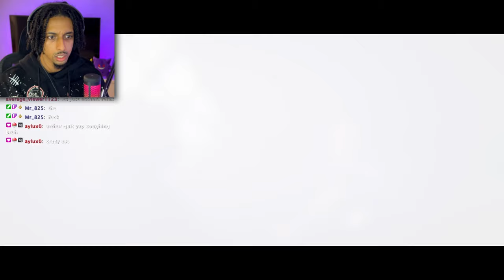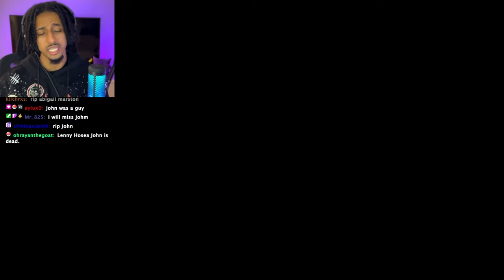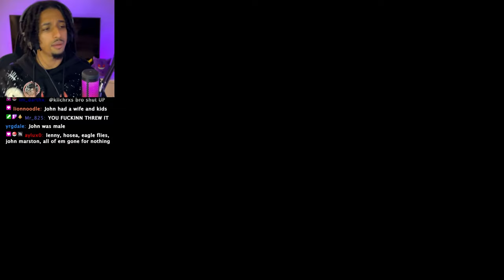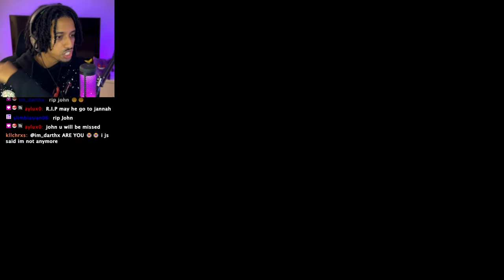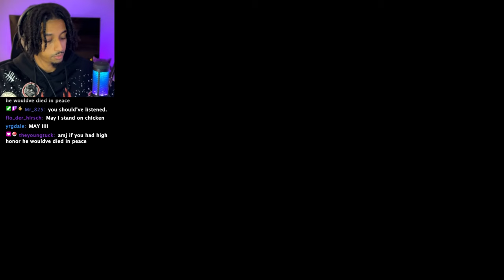TENNIS BOAT 😔 | Red Dead Redemption 2 | Part 19